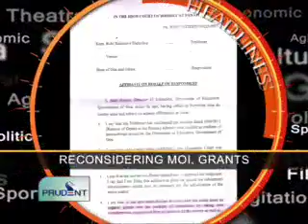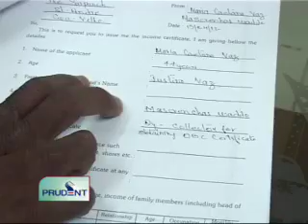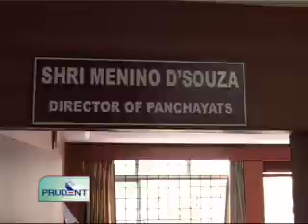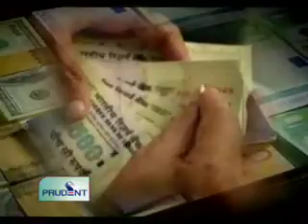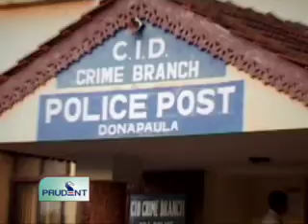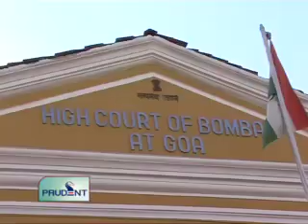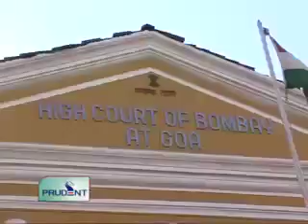Prudent Media English News 26 April 12 Part 1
Gov't won't postpone panchayat polls, says panchayat minister Parsekar, Goa Velha tense as Sarpanch denies OBC certificates to aspirants, Pilerne citizens petition Director panchayat ,Government to reconsider MoI issue and grants, Education Director tells high court, Directorate to issue fresh circular to substitute  original controversial circular of June 2011 on Medium of Instruction